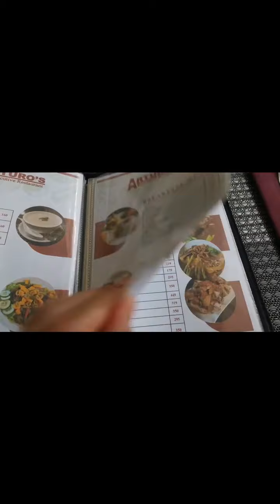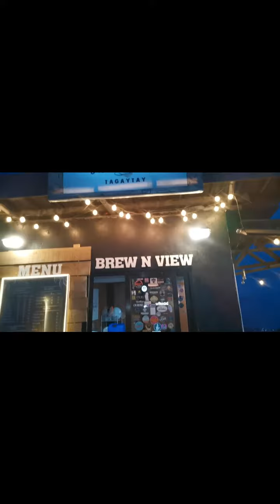Tagaytay Food Trip| Arturo's executive restaurant located in tagaytay is a must try!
We've tried one of the best Filipino Restaurant here in Tagaytay, Arturos executive restaurant will definitely satisfy your Filipino food cravings. I highly recommend you visit their restaurant.